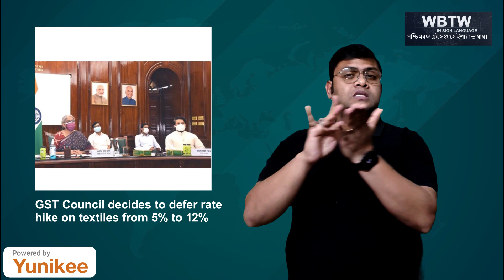GST Council decides to defer rate hike on textiles from 5% to 12%